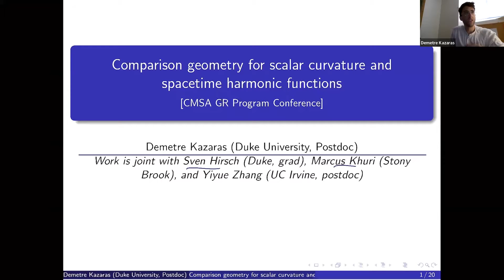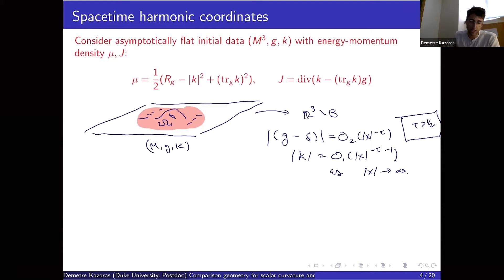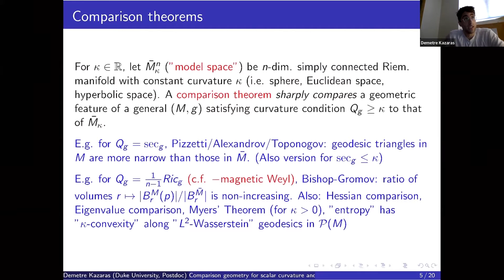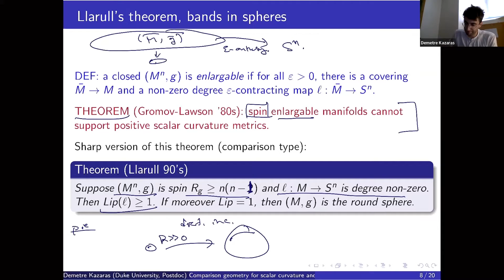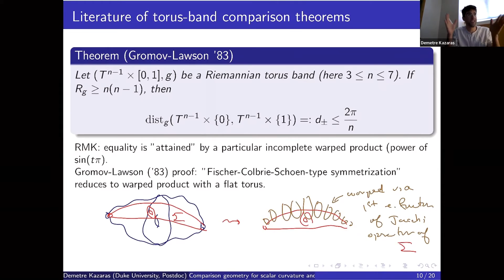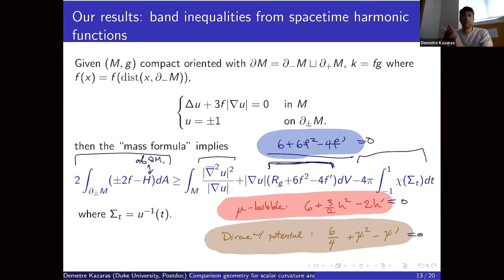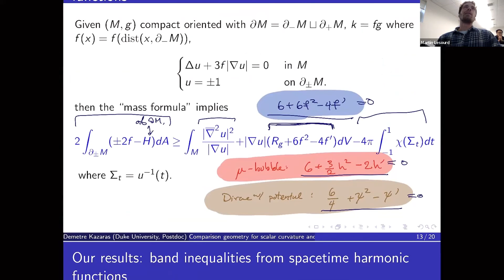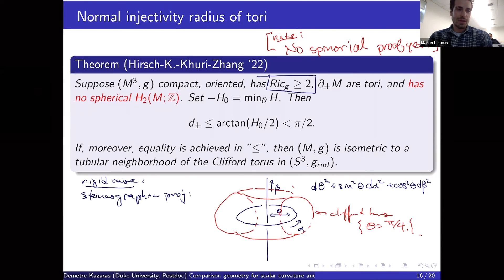Demetre Kazaras | Comparison geometry for scalar curvature and spacetime harmonic functions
General Relativity Conference 4/6/2022

Speaker: Demetre Kazaras, Duke University

Title: Comparison geometry for scalar curvature and spacetime harmonic functions

Abstract: Comparison theorems are the basis for our geometric understanding of Riemannian manifolds satisfying a given curvature condition. A remarkable example is the Gromov-Lawson toric band inequality, which bounds the distance between the two sides of a Riemannian torus-cross-interval with positive scalar curvature by a sharp constant inversely proportional to the scalar curvature’s minimum. We will give a new qualitative version of this and similar band-type inequalities in dimension 3 using the notion of spacetime harmonic functions, which recently played the lead role in our recent proof of the positive mass theorem. This is joint work with Sven Hirsch, Marcus Khuri, and Yiyue Zhang.